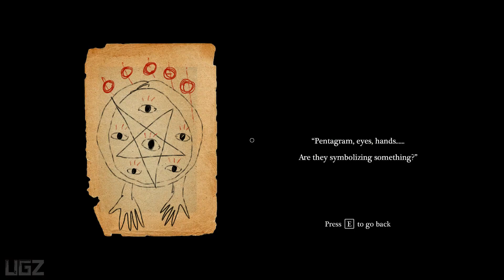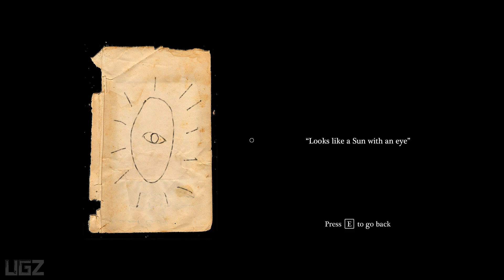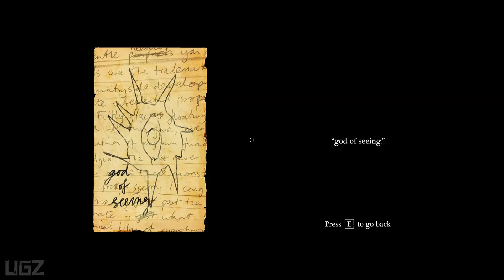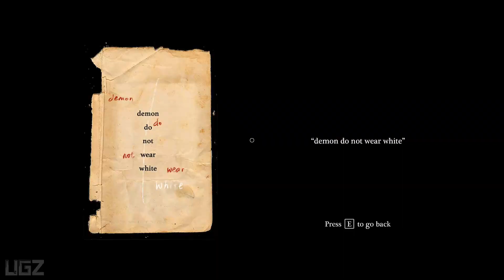Cabaret - Spooky & Creepy Atmosphere Game Walkthrough (Psychological Horror Game)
In this Video we are playing a Very Spooky & Creepy Atmosphere Game Called Cabaret. It is a psychological horror experience.

PS4 PRO
PC Specs:
CPU: Intel Core i7 8700K
Motherboard: Gigabyte z370 gaming 3
Memory: Corsair Vengeance LPX Black 16GB DDR4
SSD: Samsung SSD 970 EVO NVMe M.2
Graphics card: MSI RTX 3080 Ventus
Operating System: Windows 10
Monitor: LG 4K